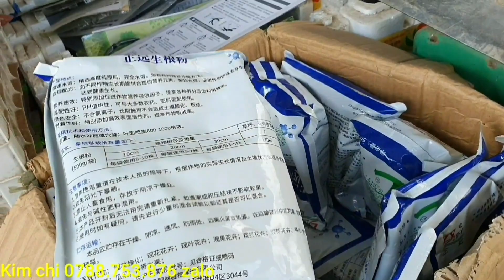Giao lưu lô giấy mỹ to đẹp giá rẻ 2/10♡Kim chi 0788.753.876